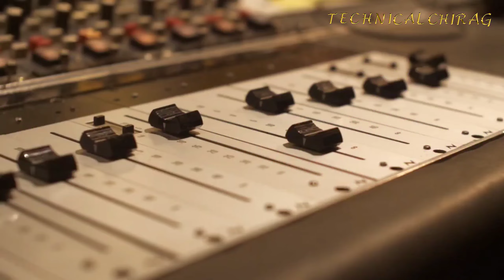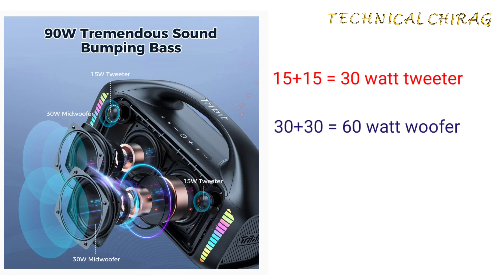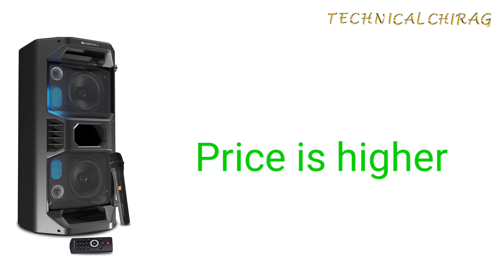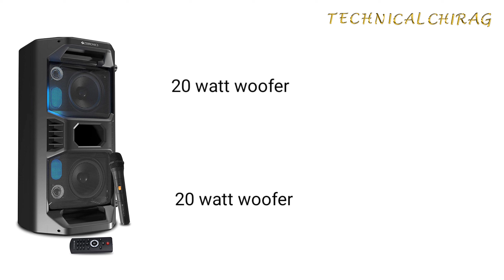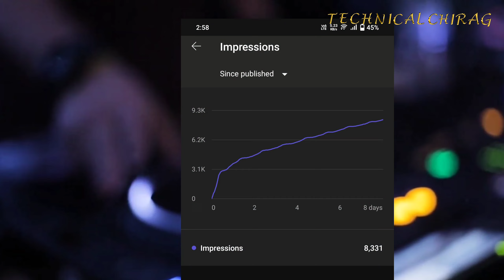best sound system in India 2022 best party speakers best party box under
buy links

1 party box

2 party box

3 party box

4 party box

Buy links of home theater under 10k

buy from below Link's under 5k

5 i ball home theater

4 penasonic hometheater

3 Philips hometheater 4.1

2 zebronics hometheater

1 f&d deep bass hometheater

camera to buy

Mic for buy

Lights for buy

Lens for buy